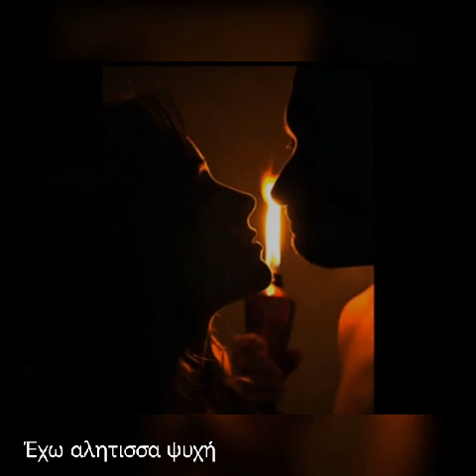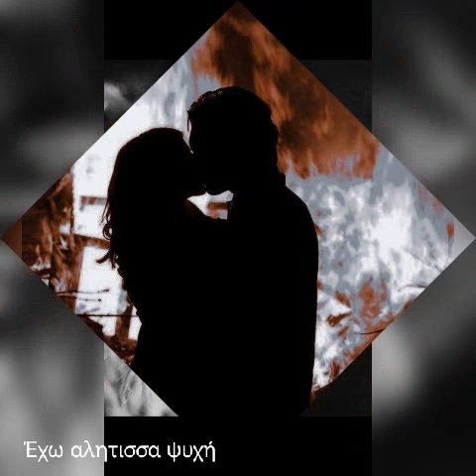Καφασης η ώρα της φωτιάς